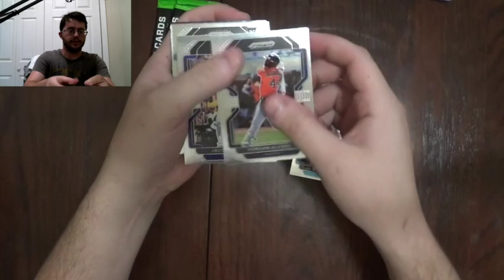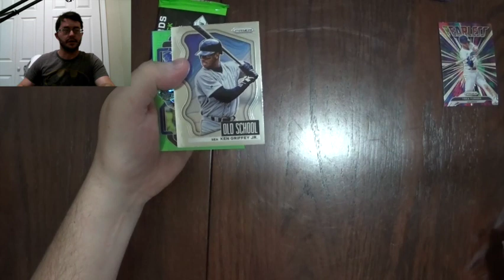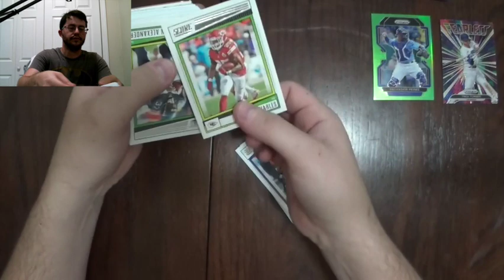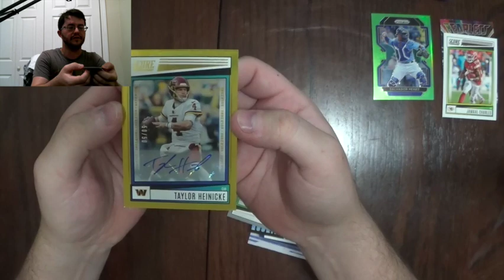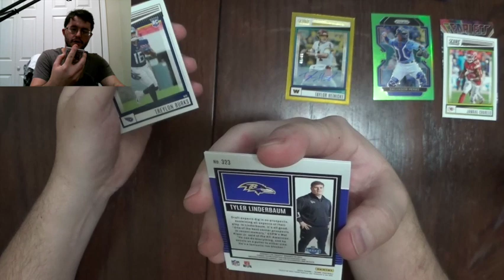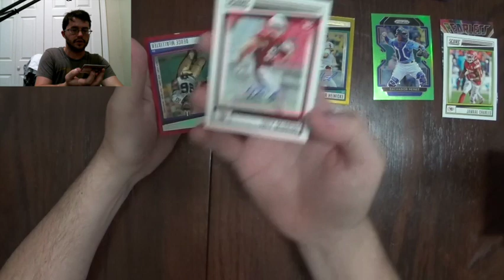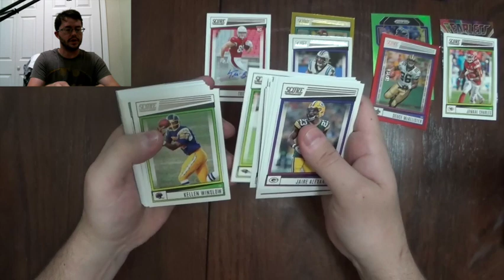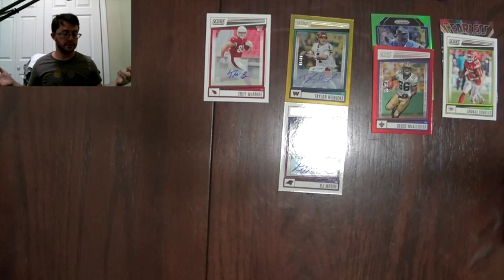GOLD AUTO! 2022 Score Football and 2022 Prizm Baseball Pack Opening!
So I didn't expect much from Score but this year it came with a bang! Sorry again if the camera messes up! I'm still trying to fix this!